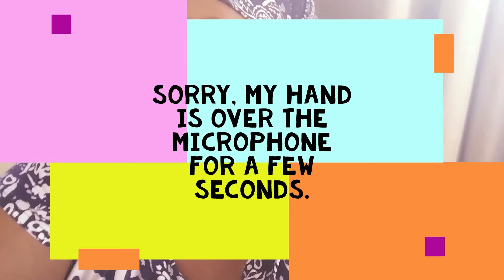The African Diaspora: Peaceful 1's and Messy 1's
Tourism and Travel Vlog